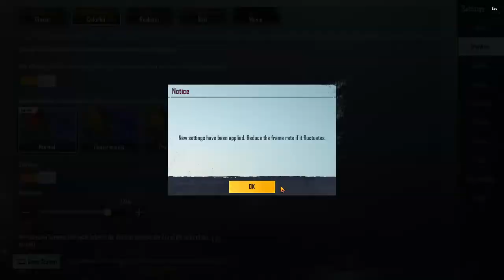90 FPS HDR GRAPHICS like REAL😱🔥 | BGMI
PROCESSER       = i9-11900K
GRAPHIC CARD = ZOTAC AMP RTX 2060
KEYBORD : simple
Mouse : simple
MONITOR = AOC 4K & DELL 2K
HARD DISK  = 4TB
SSD= 1TB